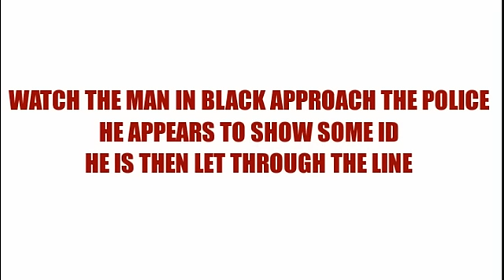Suspected police agent identified in BBC footage of protest